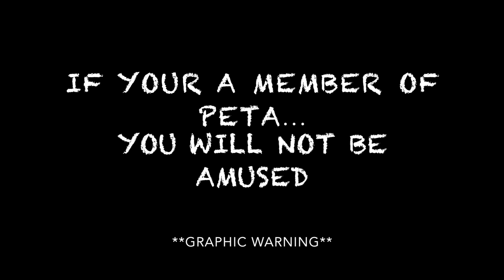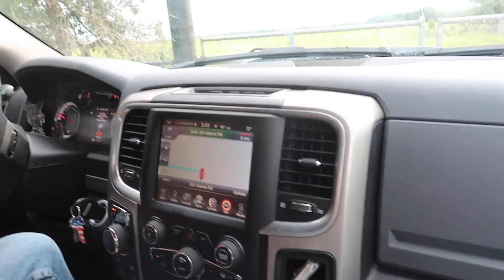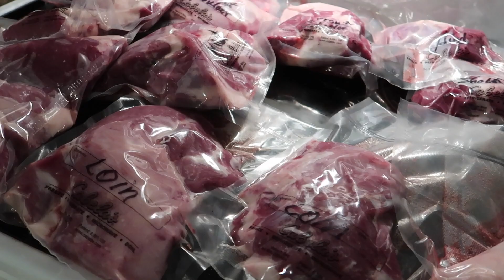Hog Hunting 2019 FL | WILD BOAR (SPEAR KILL)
The Jwd crew does some hog hunting down in Florida with B&B Outfitters in hopes of killing a hog.